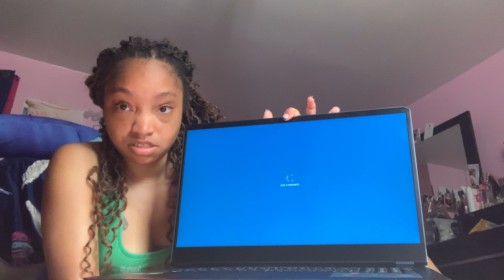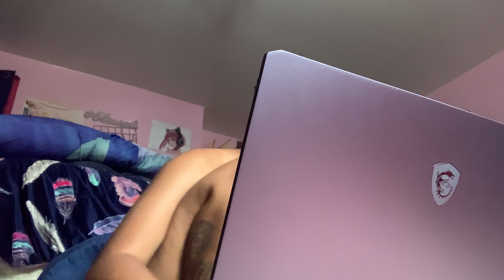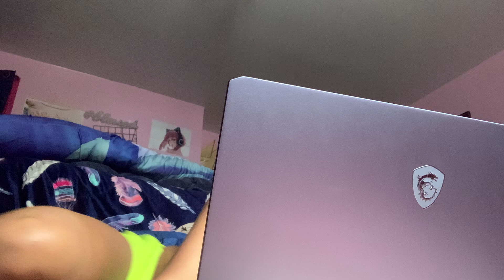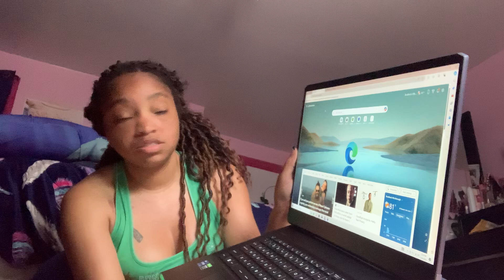My new computer/Raider willows-vlog Thursday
Coming on Friday see y’all soon